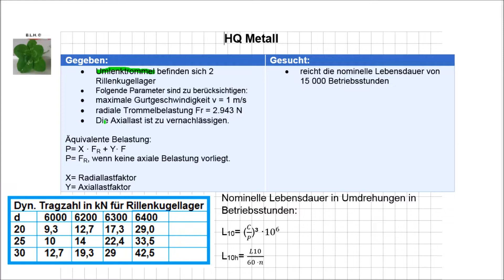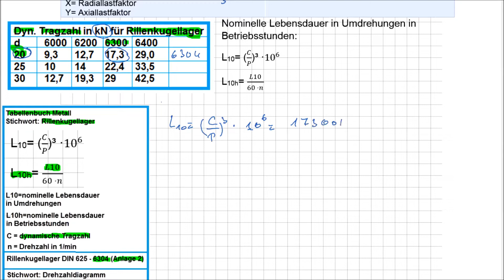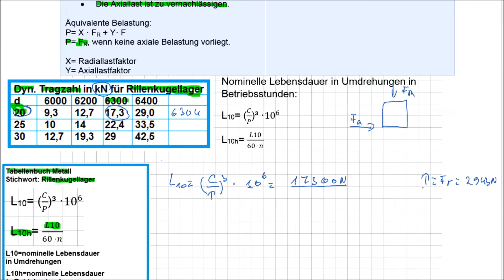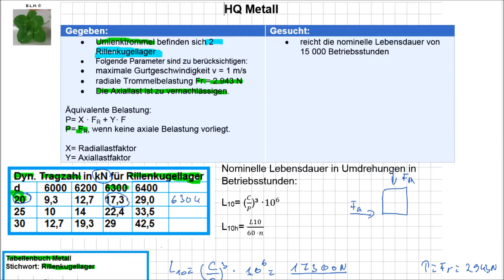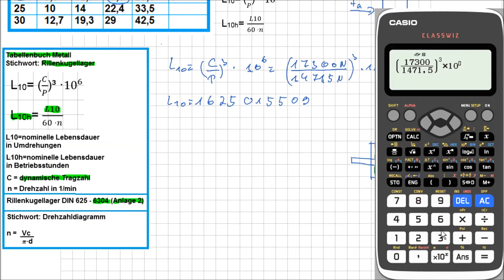IM Metall HQ Orga Nov 2019 A7 Lebensdauer Lager